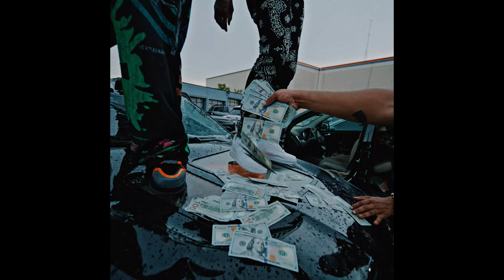[FREE] "Cold Summer" EST Gee x Lil Durk Type Beat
(Buy 3 Get 1 Free)
🎶 This beat is free to record over, you need to buy a license in order to release on any platform

Must Credit Prod. by HardKnock